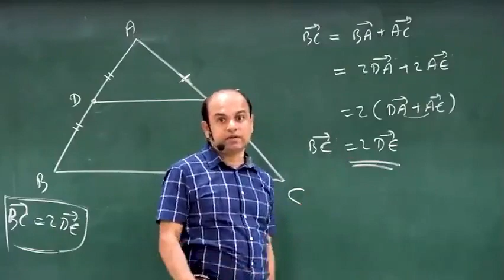හිත හිත කරන්න බෑ | A/L Combined Maths | Ajantha Dissanayake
අජන්ත දිසානායක සර් කියන්නෙ මහනුවර කුරුණෑගල Combined Maths කරන සුපිරිම සර් කෙනෙක් ..මේ වීඩියෝස් බලපුවම ඔයාලට තේරෙයි සර් කොච්චර හොඳට හිතට වදින්න දෙයක් කියල දෙන්න දන්නවද කියල. කියන්න තියෙන දේ කොන්ද කෙලින් තියන් කියන සුපිරිම සර් කෙනෙක්. ඒ කතාවලට කාළකණ්ණි වෙලා හිටපු වැඩ නොකරපු කොල්ලො පවා ෆෝන් පැත්තක දාල වැඩට බැහැලා ගේම දෙනවා.

Combined maths. අජන්ත දිසානායක. 2023 theory.

2023 පංතිය සදහා සහභාගී වීමට බලාපොරොත්තු වන ඔබගේ සහෝදර සහෝදරියන් හා දන්න කියන අය ඇත්නම් පහත link එක හරහා අපගේ telegram සමූහයට සම්බන්ධ කරවන්න.

 මහනුවර පන්තිය සදහා